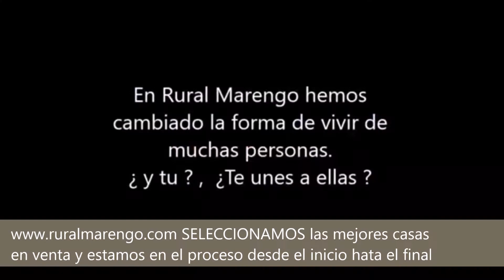Por fin TU INMOBILIARIA DEDICADA EXCLUSIVAMENTE al Mestrazgo, Bajo Aragon, Els Ports, Alto Mijares.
Por fin TU INMOBILIARIA DEDICADA EXCLUSIVAMENTE al Mestrazgo, Bajo Aragon, Els Ports, Alto Mijares. RURAL MARENGO